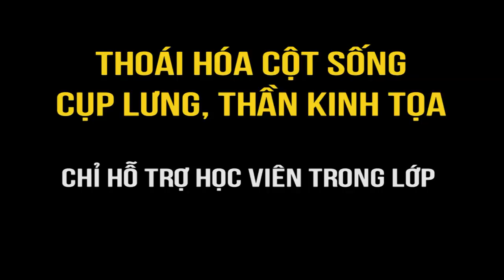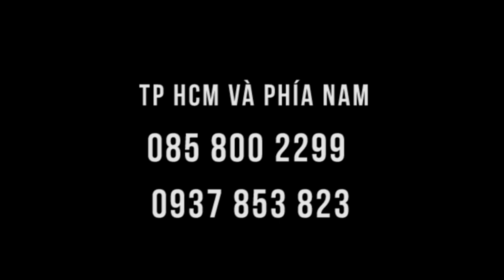Đau lê lết vì thoát vị đĩa đệm